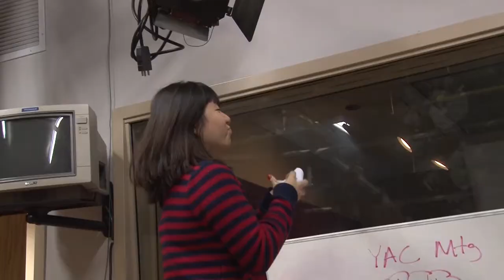2014 2015 SIU Intro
Meet the 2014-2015 Set It Up Crew in the intro to Episode 1

For the first episode of Set It Up-Season 15, participants approached a hobby, passion, or autobiographical story through the lens of a genre that was new for them.